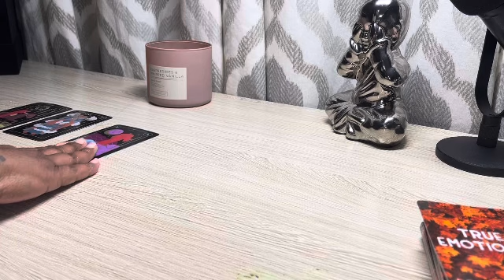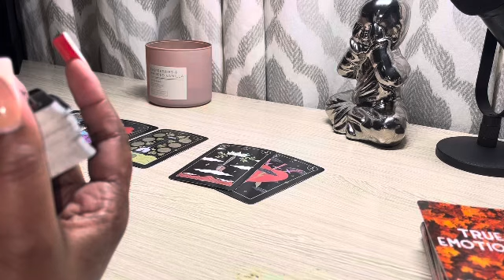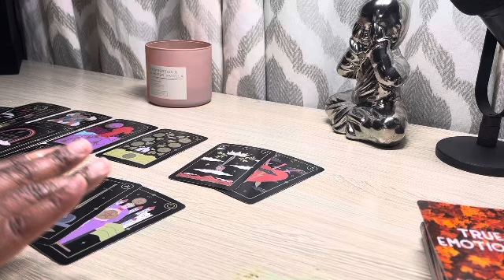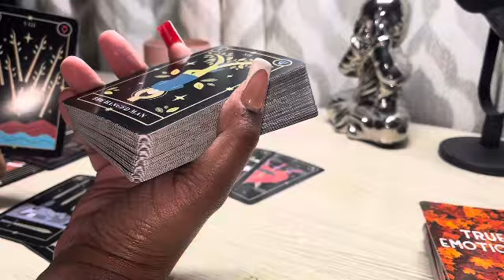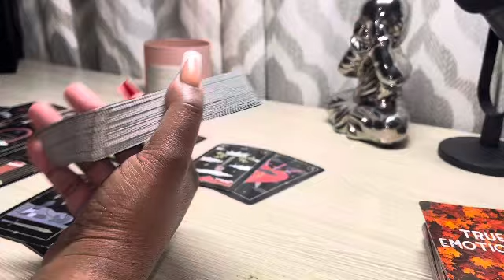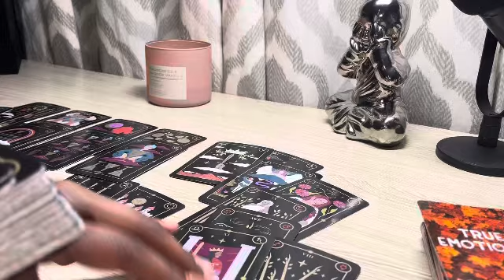GEMINI ITS DESIGNED TO MAKE YOU GIVE UP ‼️🧿♥️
Gemini reading